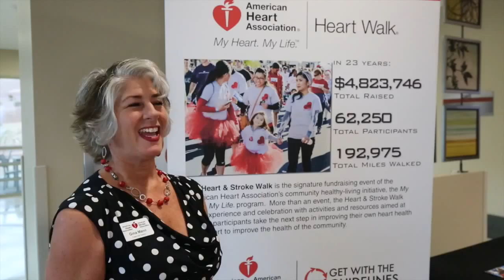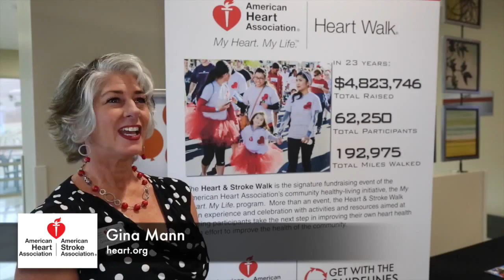Healthcare Happy Hour at St. Rose Dominican Siena Campus (Gina Mann)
Las Vegas HEALS Transplants Medical Mixers With
Healthcare Happy Hours in August 2015 with the Grand Opening of Dignity Health, St. Rose Dominican Siena Campus.

Have you ever wanted to take a back-of-the-house tour of a hospital? It will not happen after a hospital begins admitting patients. Patient privacy is top priority in our hospitals. And hospitals are open 24/7, just as our hotels and casinos. This past Thursday, attendees had the opportunity to take private guided tours of the newest tower of the Dignity Health, St. Rose Dominican Siena Campus before the hospital begins admitting patients within the month of August. The new five-story tower includes a brand new, doubled-in-size ER. It will also offer an additional 96 private inpatient rooms, bringing the bed total at the Siena campus to 326. The 220,000-square-foot project includes 56 emergency bays, six new operating suites, separate entrances for cardiology and cardiovascular services, and expanded space for admitting, nutrition services, radiology, lab, pharmacy, endoscopy suites and other highly utilized outpatient support services.

Blossom Bariatrics
Kitchell
Henderson Chamber of Commerce
Real Alkalized Water
The City of Henderson

About Las Vegas HEALS:
We our a nonprofit organization fostering strategic alliances in the healthcare community, is mixing up its approach to networking by reintroducing its Medical Mixers as Healthcare Happy Hours.